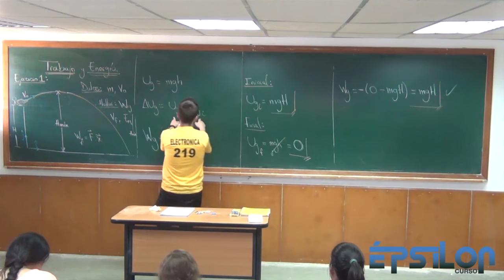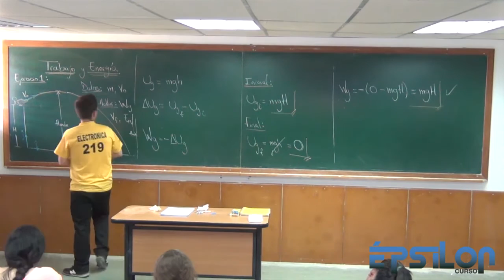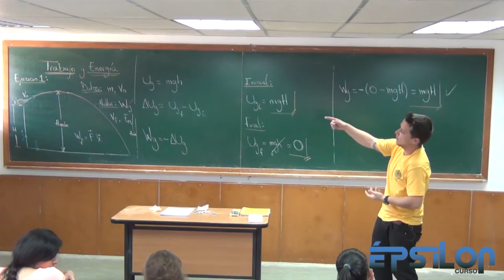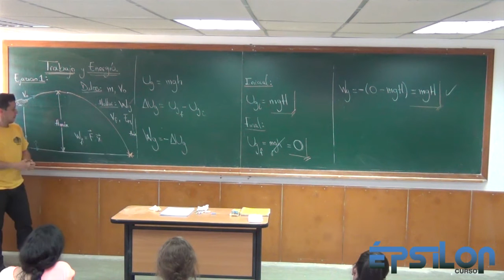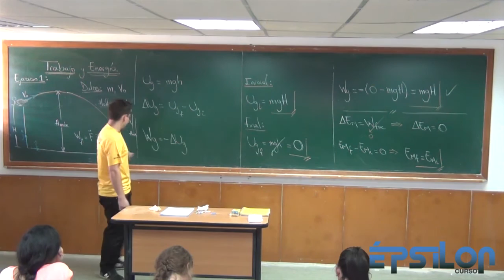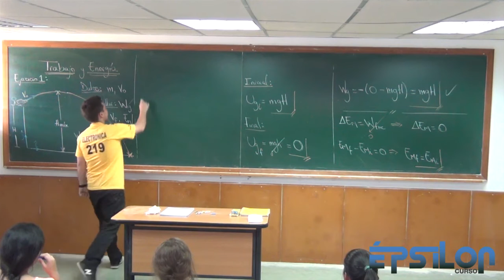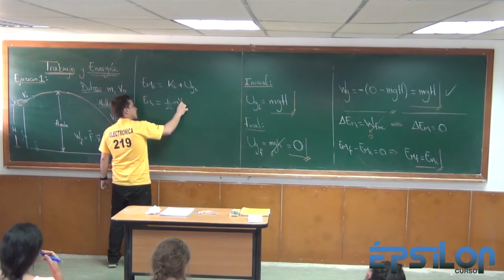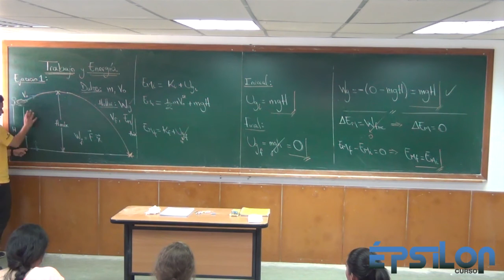Trabajo y Energía (Parte 14)